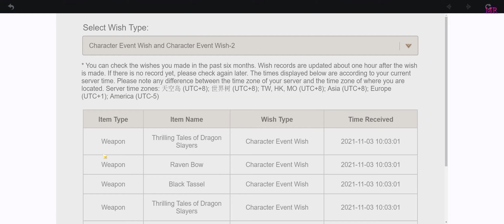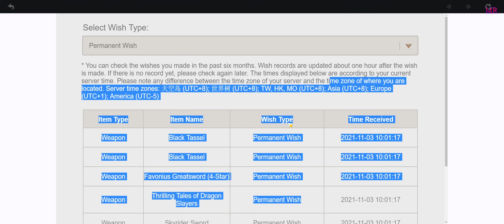Genshin Impact #26 - Aggiornamento 2.3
▂ ▃ ▄ ▅ ▆ ▇ █ LEGGIMI █ ▇ ▆ ▅ ▄ ▃ ▂
Salve a tutti ragazzi e benvenuti su Genshini Impact!

Genshin Impact è un action RPG open world free-to-play sviluppato da miHoYo, disponibile per Windows, iOS, Android e PlayStation 4. È stato pubblicato in tutto il mondo il 28 settembre 2020 e ne è stata inoltre annunciata una versione per Nintendo Switch e PlayStation 5.

Buona Visione!!!

▂ ▃ ▄ ▅ ▆ ▇ █ LINK UTILI█ ▇ ▆ ▅ ▄ ▃ ▂